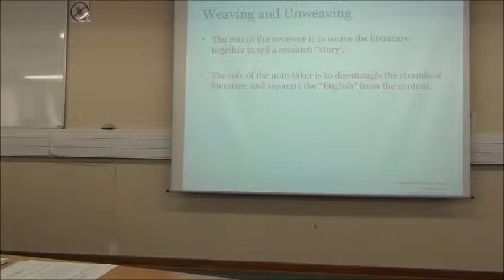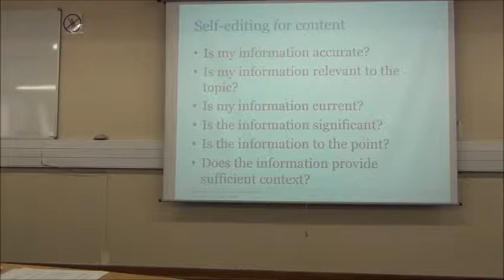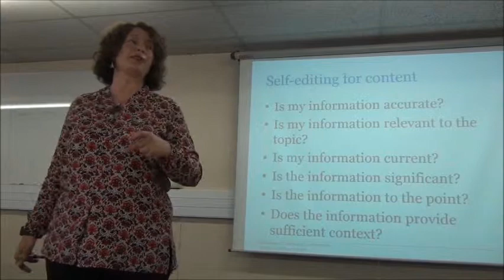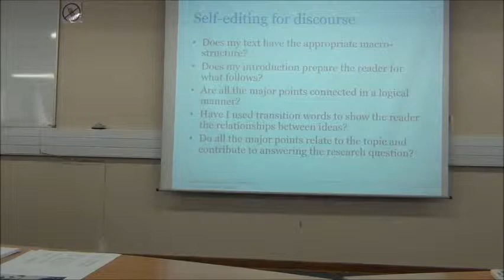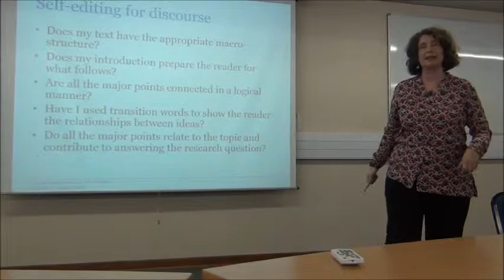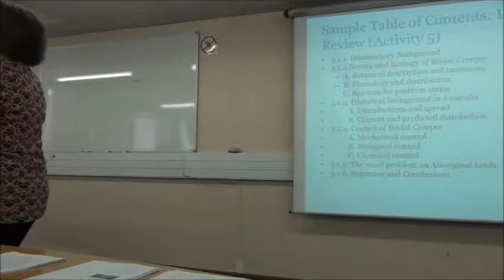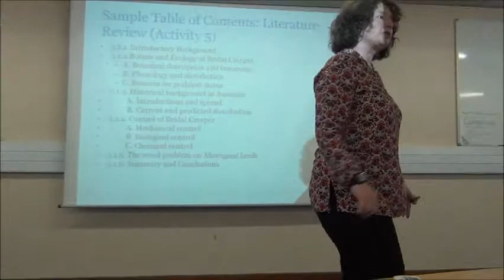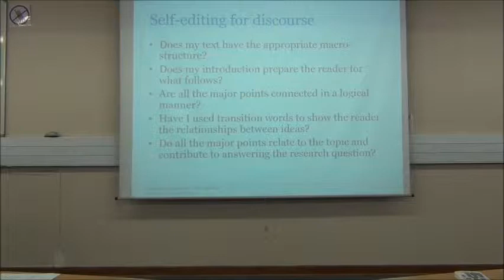Academic writing for 2nd & 3rd language English speakers, Part 4 of 7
Dr Picard discusses discourse - does your document have an appropriate macro-structure, sections and headings? What are the requirements of your topic or the journal you are writing for? It can be useful to refer to previous theses in your discipline, which can be found in your university library or on a website such as Proquest.

This video is from a workshop on Academic Writing for second and third language English speakers, presented by Dr Michelle Picard (University of Adelaide, Australia), at the Postgraduate School at the University of the Free State South Africa, 29 September 2015.